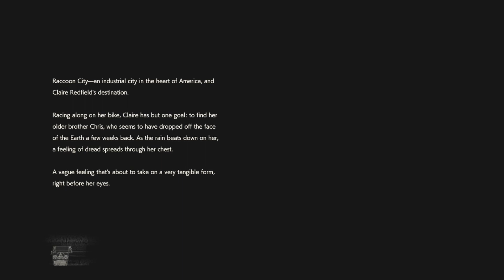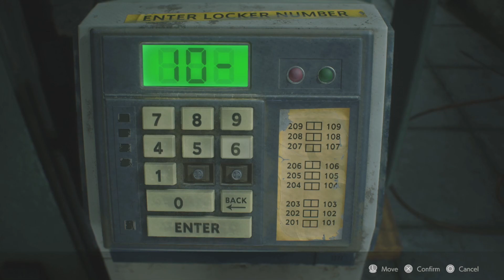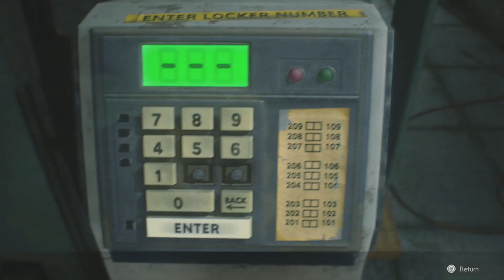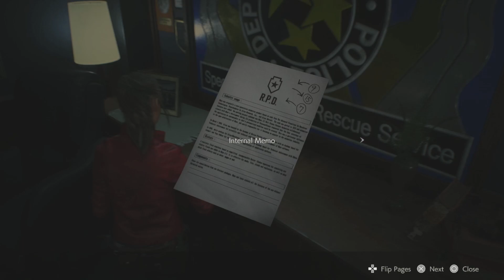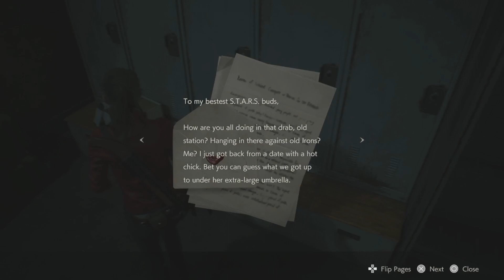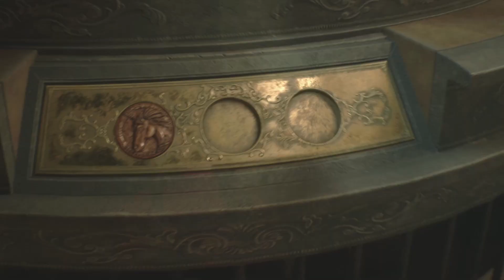This Run Is Going Alot Smoothly Than I Expected! Resident Evil 2 Remake (Ps5 Remake).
In this video, I play Claire and I start her storyline. we start and finish the police station in this video, Come join us to watch me beat Claire's storyline.